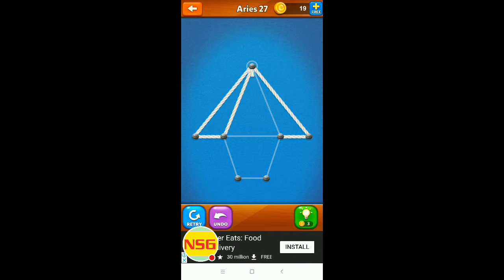ONE LINE PUZZLE Aries Pack Level 26 To 30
ONE LINE PUZZLE Aries Pack Level 26 SOLVED
ONE LINE PUZZLE Aries Pack Level 27 SOLVED
ONE LINE PUZZLE Aries Pack Level 28 SOLVED
ONE LINE PUZZLE Aries Pack Level 29 SOLVED
ONE LINE PUZZLE Aries Pack Level 30 SOLVED